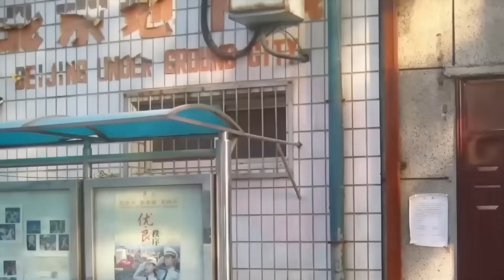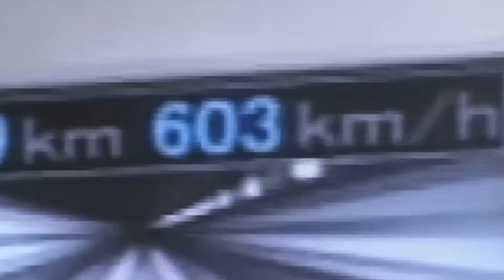What China Is Building Right Now Will Leave You Speechless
In recent decades, China has experienced an infrastructure revolution that is completely transforming what we believed possible in engineering. We're looking at projects that defy the laws of physics, that literally move mountains and entire rivers, and that incorporate solutions so bold they seem pulled straight from the future.
But what makes these megaprojects so extraordinary?
In this video, I'll show you the 8 most impactful infrastructure projects that China has built, works so ambitious they've left the entire world speechless. From trains that levitate at airplane speeds to bridges that disappear beneath the ocean.
Get ready, because what you're about to see will completely change your perspective on the limits of human construction.